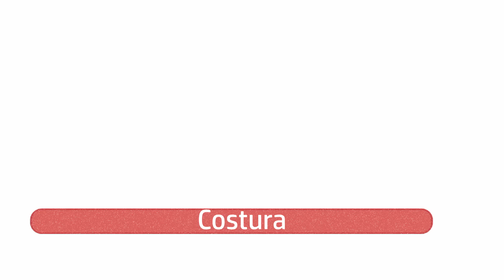Costura desde cero- clase 1😍👖🩳👚👙👗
Te doy la bienvenida al curso gratis costura desde cero.
En esta clase te voy a dar la lista de materiales y tipo de máquina que necesitas para iniciar en el mundo de la costura y el patronaje con el método GDS.

⚠️ ¡ATENCIÓN COSTURERA! ⚠️

¿Quieres participar en un Curso de Costura Gratuito en Directo CON CERTIFICADO?

Y también puedes ganar máquinas de coser y otros premios sorpresa...

Sí, eso es exactamente lo que has oído.

¡Prepárate para la Semana Internacional de la Costura!

🌍 Evento 100% digital y gratuito.
✉️ Cursos de costura con certificado incluido.
🎈 Sorteo especial de máquinas de coser y becas.
🎙️ Lecciones en directo.
🎯 Participa en nuestros desafíos de costura.
👋 Grupo selecto en Facebook solo para miembros.
¡Apunta las fechas, del 5 al 12 de noviembre!

Haga clic ahora y participe.